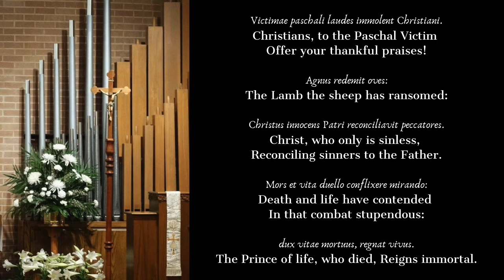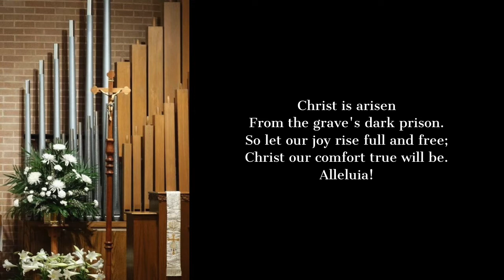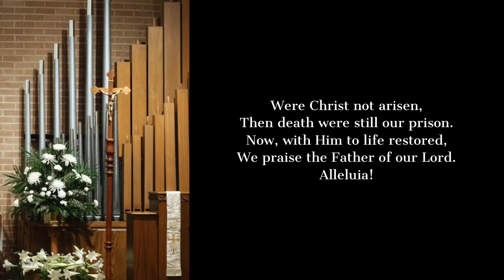Victimae Paschali: Faith Lutheran High School Choir Easter 2020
Video: When you combine the voices of our talented high school musicians with the creativity of Faith Lutheran School high school choir director Rebekah Roundey, the result is sure to be outstanding. Check out this amazing Easter choral piece from our high school choir...all choir members recorded their pieces individually at home during our FLSPlanoLearnFromHome adventure, then Miss Roundey added the organ accompaniment and digitally blended the voices and organ to create this masterpiece.

Easter blessings from all of us at Faith Lutheran School of Plano. He is risen...He is risen, indeed...Alleluia!